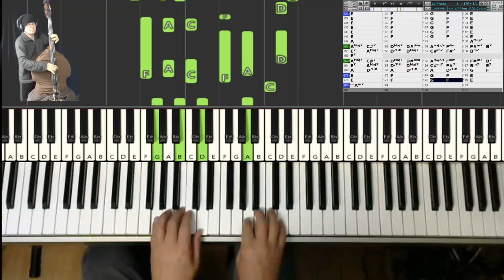【黒本2練習記録】110) LA FIESTA